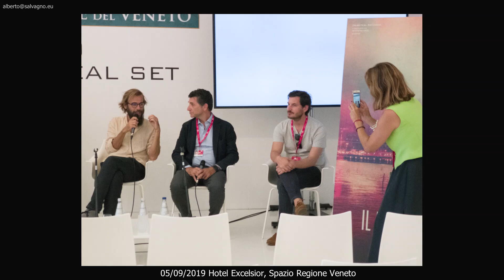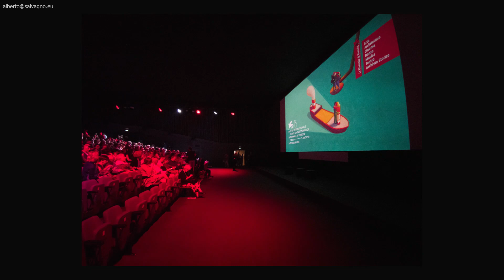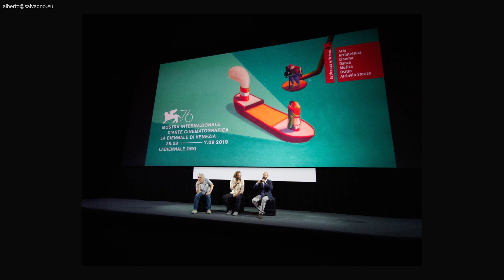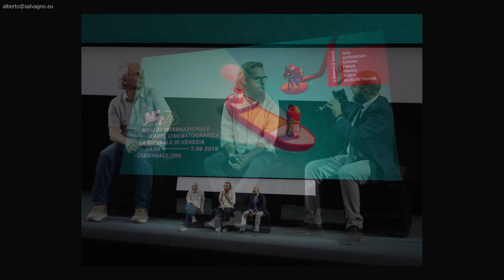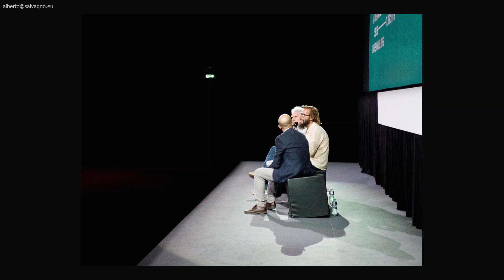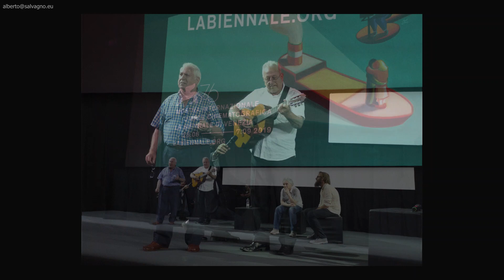IL PIANETA IN MARE ALLA MOSTRA DEL LIDO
Venezia 05/09/2019

Docufilm di Andrea Segre presentato Fuori Concorso
alla 76.ma Mostra Internazionale D’Arte Cinematografica

Prodotto da ZaLab Film con Rai Cinema
in associazione con Istituto Luce Cinecittà
in associazione con Banca Popolare Etica (ai sensi delle norme sul tax credit)
con il sostegno di DG Cinema – Ministero dei Beni e delle Attività Culturali
Distribuito da Zalab Film

SINOSSI
Entrare nel pianeta industriale di Marghera, cuore meccanico della Laguna di Venezia, che da cento anni non smette di pulsare: un mondo in bilico tra il suo ingombrante passato e il suo futuro incerto, dove lavorano operai di oltre 60 nazionalità diverse.
Perdersi e stupirsi in luoghi mai raggiunti prima, come il ventre d’acciaio delle grandi navi in costruzione, le ombre dei bastioni abbandonati del Petrolchimico, gli alti forni e le ciminiere delle raffinerie, il nuovo mondo telematico di Vega o le centinaia di container che navi intercontinentali scaricano senza sosta ai bordi dell’immobile Laguna.
Attraverso le vite di operai, manager, camionisti e della cuoca dell’ultima trattoria del Pianeta Marghera, le immagini di Andrea Segre ci aiutano a capire cosa è rimasto del grande sogno di progresso industriale del Pianeta Italia, oggi immerso, dopo le crisi e le ferite del recente passato, nel flusso globale dell’economia e delle migrazioni.

Negli ultimi due anni a chiunque io abbia detto che stavo lavorando ad un film su Marghera la risposta era sempre: “Ah, perché esiste ancora Marghera?”. Le tante ferite e le tante crisi che hanno attraversato questa zona industriale, come molte altre in Italia, hanno costruito una grande rimozione nazionale. Crediamo che in quegli spazi non ci sia più nulla, più nessuno. Invece non è così. Un regista di cinema documentario ha un importante compito: portare le persone lì dove non possono o non vogliono entrare. Il Pianeta in mare nasce per questo.

Andrea Segre

Scheda Tecnica

Diretto da   Andrea Segre
Scritto da   Andrea Segre, Gianfranco Bettin
Prodotto da   Andrea Segre per ZaLab Film
Produttore esecutivo   Stefano Collizzolli per ZaLab Film
Montaggio   Chiara Russo
Fotografia   Matteo Calore
Musica Originale   Sergio Marchesini
Suono presa diretta   Alberto Cagol
Montaggio del Suono   Riccardo Spagnol
Aiuto alla regia   Davide Crudetti
Organizzatore generale   Giulia Campagna
Amministrazione   Elena Pinton
Ricerche d’archivio e sviluppo   Archontoula Skourtanioti, Rachele Masci ZaLab Associazione Culturale, Apollo 11 Associazione Culturale
Assistente al montaggio   Elisabetta Abrami, Anna Terrassan
Traduzioni   Mamady Camara, Simon Lewis, Sahila Mahiuddin, Radu Motoca
Comunicazione e promozione   Nicoletta Cartocci , Chiara Tringali
Titoli e Grafica   Marco Lovisatti
Assistente di produzione per Zalab Film   Emanuela Minasola
Laboratorio postproduzione audio   Rec & Play
Tecnico di mix   Paolo Segat
Digital post production   Grande Mela Digital Film
Colorist   Massimo Gubinelli, Andrea Orsini
Sottotitoli   Raggio Verde Sottotitoli – Roma
Materiali video di repertorio   Archivio Storico Istituto Luce Cinecittà Aamod – Archivio Audiovisivo Del Movimento Operaio E Democratico